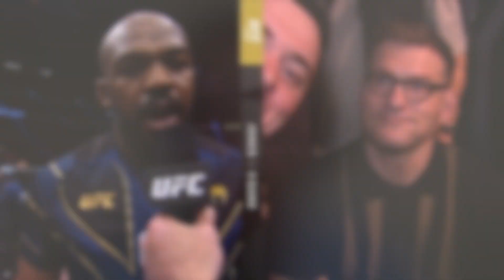Jon Jones is THE GOAT! | UFC 285 Recap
UFC 285 lived up to the hype. Jon Jones returned and became champion in a new weight class, cementing himself as the undisputed greatest of all time after beating Ciryl Gane for the heavyweight title. Alexa Grasso upset Valentina Shevchenko to claim the women's flyweight title, while Shavkat Rakhmonov continued his impressive win streak, and wins for Mateusz Gamrot and Bo Nickel on the main card. There were plenty of other great performers on the prelims and early prelims from a stacked UFC 285 card.